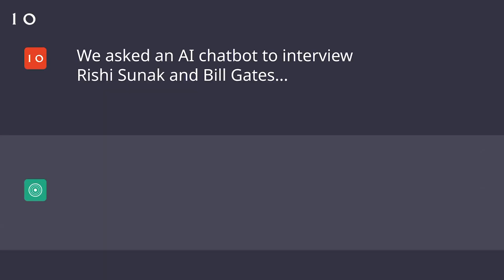Bill Gates and Rishi Sunak - The AI Interview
Bill Gates and Prime Minister Rishi Sunak interviewed by AI...